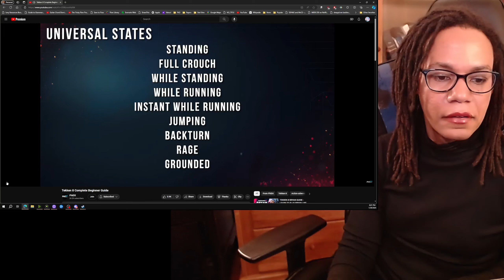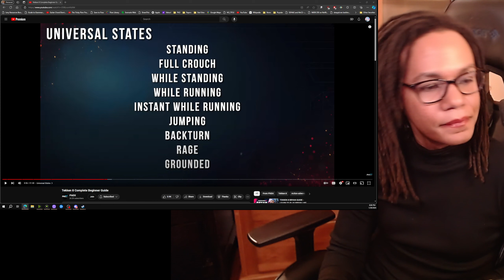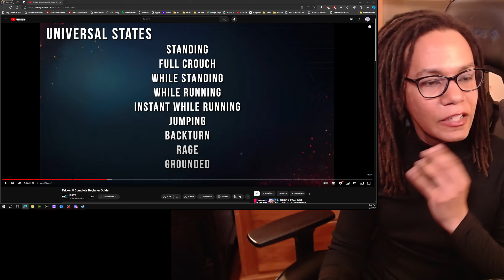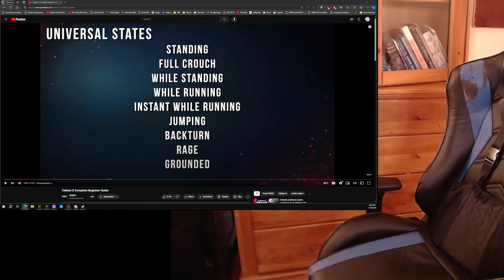Gamer's Chronicles: Tekken, Street Fighter, Virtua Fighter Journey 🎮👊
Dive into my gaming legacy spanning Tekken, Street Fighter, and Virtua Fighter! This video unwraps the chapters of my competitive journey, exploring challenges, victories, and growth across iconic fighting game titles. Witness the evolution of a gamer's passion!

🎮 Tekken, Street Fighter, Virtua Fighter
👊 Competitive Gaming Journey
🏆 Challenges & Victories
🌟 Gamer's Legacy Unveiled
🔥 Epic Fighting Game Saga